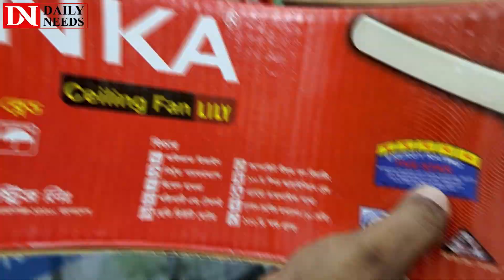২০২৪ সালের সেরা সিলিং ফ্যান কিনুন || Ceiling Fan Price in Bangladesh 2024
২০২৪ সালের সেরা সিলিং ফ্যান কিনুন || Ceiling Fan Price in Bangladesh 2024

Address: Crockeries Park
104, Green Road, Farmgate, Dhaka

☘Allah Hafez☘